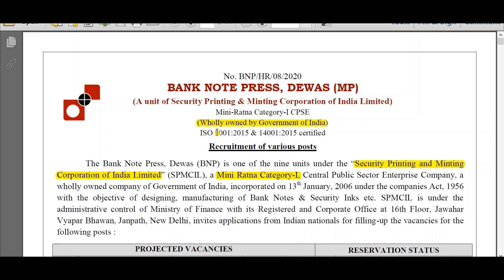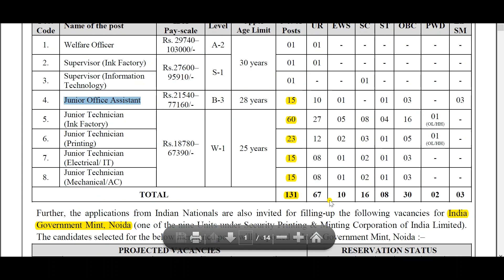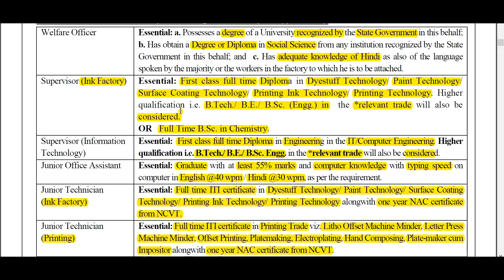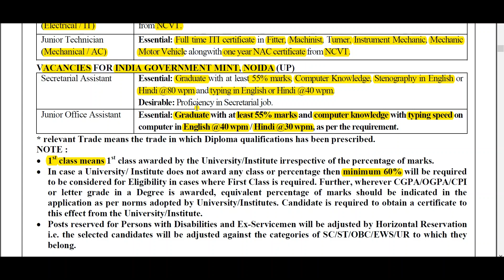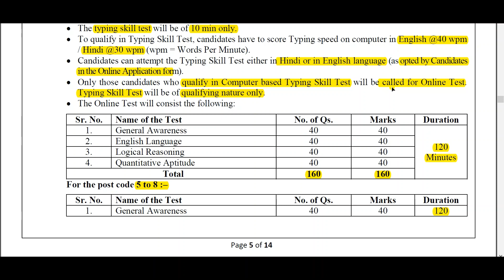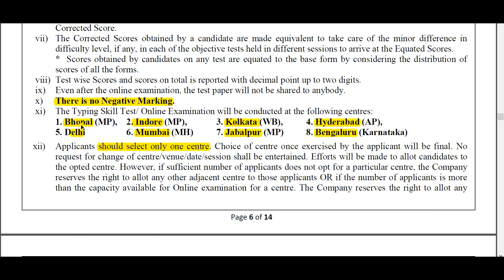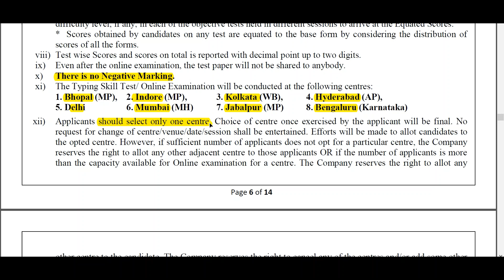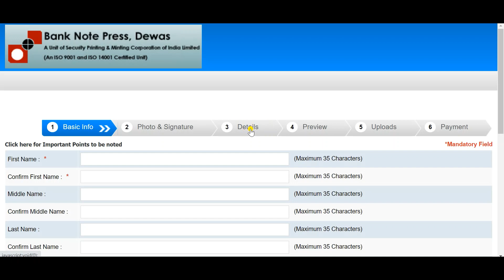💥Bank Note Press Dewas | India Govt Mint Recruitment 2021| BTech|B.Sc|Diploma|ITI|Graduate|Rs 29740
Hello friends aapka swagat hai Sanath Easymind Tutorials par!!!
Bank Note Press Dewas and India Govt. Mint, Noida me total 135 vacancy out hua hai toh poora detail me baat karenge and kaise aapko apply karna hai baariki se samjhenge and k bahut badhiya SURPRISE hai woh bhi dekhenge.

CPT/Skill Test Fundamental Course and Practice sets registration

About us:-

About Me:
1 year experience of teaching various subjects to B.Tech engineering students and conducting laboratory sessions